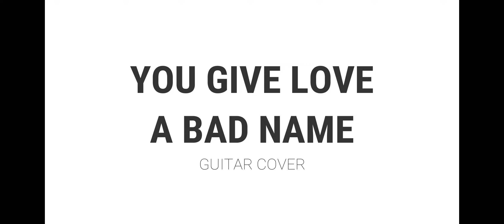You Give Love A Bad Name ( Guitar Cover by Erfred Samson)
The album included this song was released late back 1986.